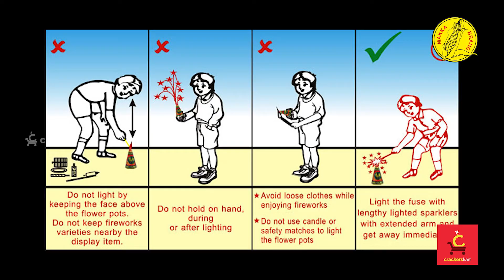Rigorous Sound I Sound Crackers I 2.34 Inches Sparrow Special I CrackersKart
This ‘Kuruvi’ is small in size and you may not see it, but you will certainly hear it booming as it is set alight. Close your ears tight as the sound is going to vibrate right through the surrounding.